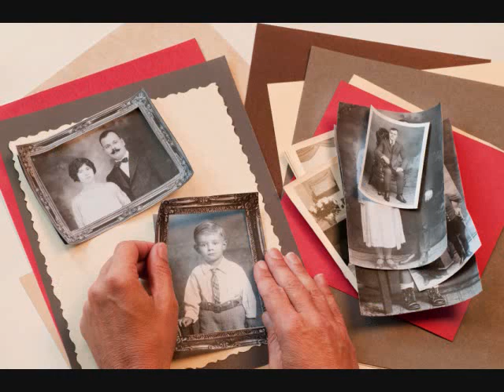Cremation Society of Connecticut Rockville, CT Chapel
A beautiful building in the quaint Rockville section of Vernon, this building was completely restored in 2011.  From the comfortable sitting room with a gas fireplace and flat screen television for view video tributes to our state of the art sound system, this facility has all the modern conveniences with yet the charm of an old home.  The chapel seats up to 75 guests and makes it the perfect place for smaller memorial services and gatherings.  There is plenty of parking in our parking lot and on the quiet side streets on front and side of the funeral home.